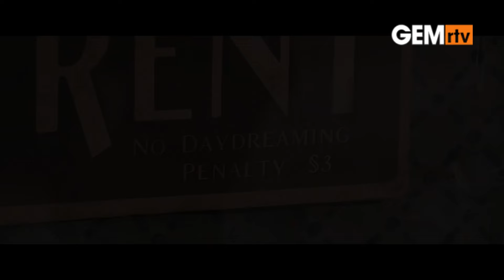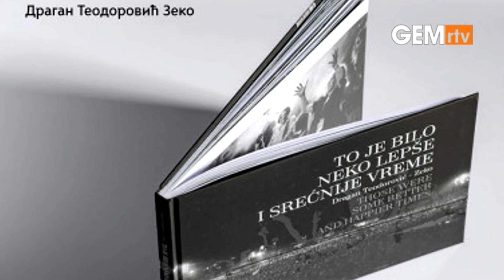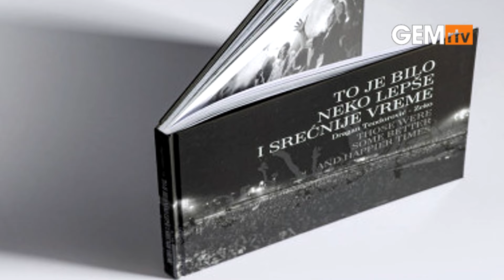Film Nedelja od četvrtka u bioskopu Centra za kulturu Lazarevac